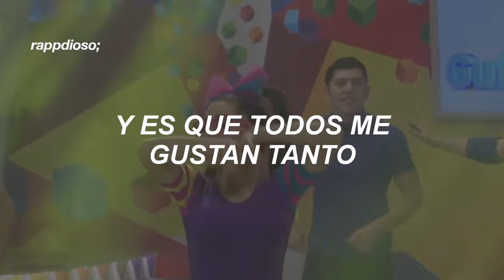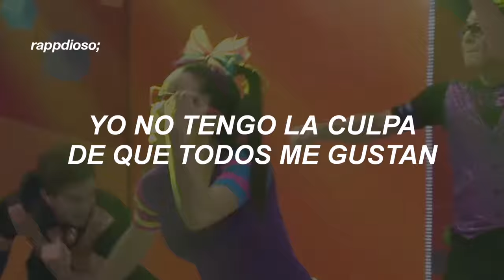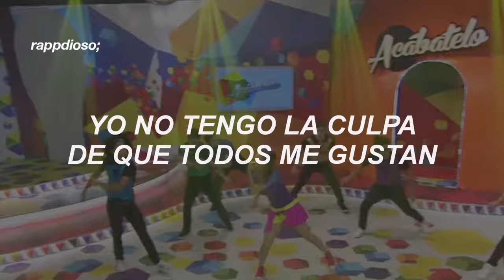tengo problemas | maruca — letra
٬     ❟           𓂃.              ִֶָ   ˖        .                 .
   𓄹 ࣪       ˖       𓏲࣪     ˚     .       .            ⊹    𓂅

𝖑𝖊𝖙𝖗𝖆 | 𝖑𝖞𝖗𝖎𝖈𝖘

Maruca | Acábatelo - Tengo Problemas (Letra)

puro regio conoce está canción | tengo problemas | maruca — letra